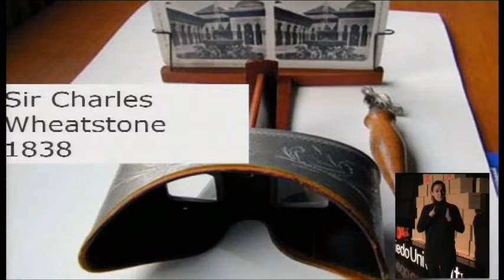¿Holoqué? El 3D en nuestras vidas: Julio Ruiz at TEDxOviedoUniversity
Julio is a faithful defender of the humanist concept where Art and Science get together. He has been working on 3D file from the ITMA foundation. He will guide us throughout humanity history and its three-dimensional search.